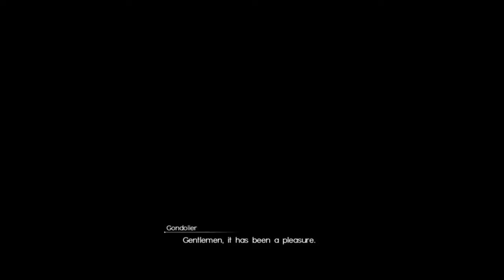Final Fantasy XV Part 61: The Haunted Painting of Altissia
In this part, I get the Valiant, find the Wedding Dress of Peace, and find the Haunted Painting Vyv wanted a picture of. By the way, still bitter that the latest update screwed everyone out of the original Gil payout!